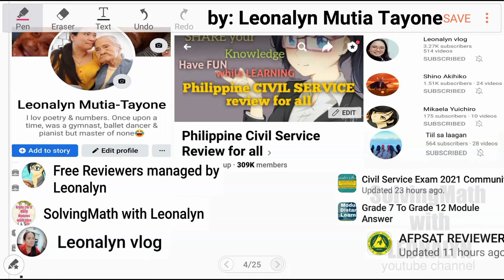Anna saved either ₱100 or ₱80 a month. After 1 ½ year, she saved ₱1540 | Civil Service Exam Lumabas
Anna saved either ₱100 or ₱80 a month. After 1 ½ year, she saved ₱1540. How many months did she save ₱100?

Free Civil Service Reviewers managed by Leonalyn

Philippine Civil Service Review for all

Editing Apps: VivaVideo
SamsungNote5: Snote
Back-up: SamsungNote9